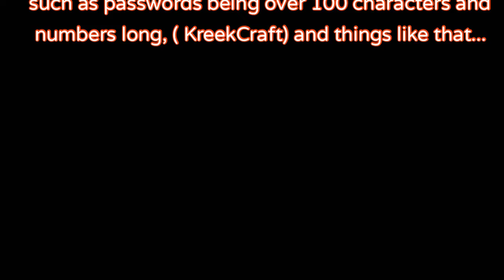YouTubers And Developers are getting hacked!!! ( Ongoing Roblox issue )